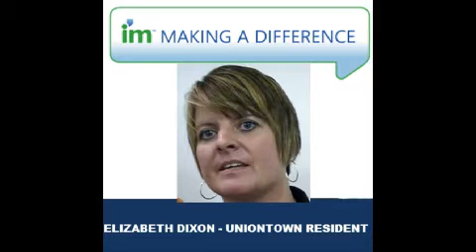CITIZEN DIXON CHASTISES TRUSTEE FOR NOT LISTENING TO PEOPLE